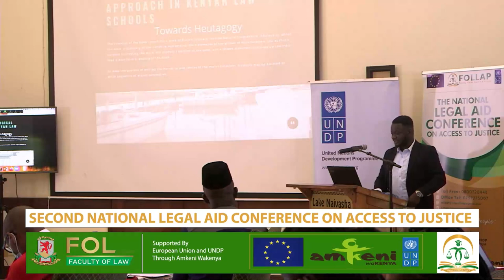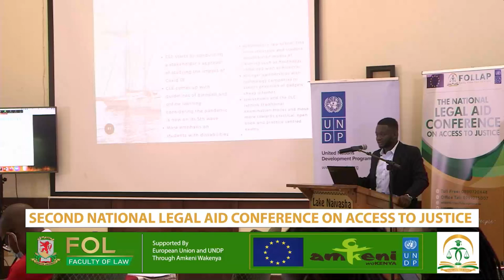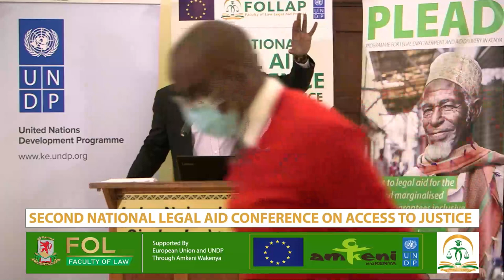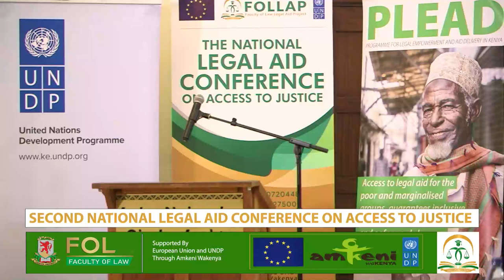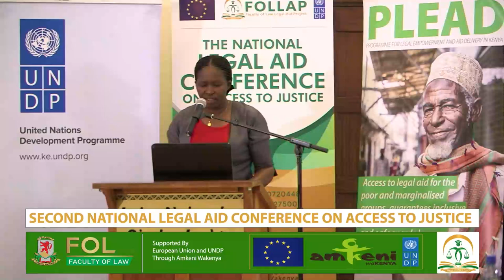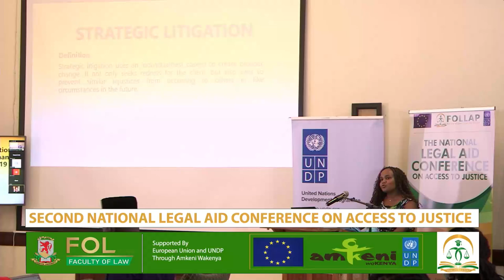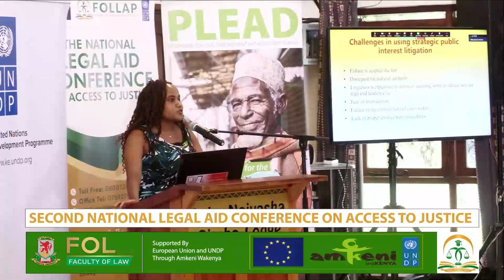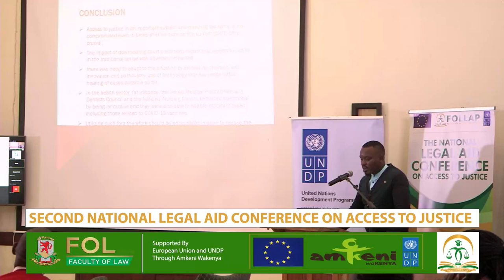Second National Legal Aid Conference On Access to Justice-Day Two Part One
Transforming Lives through Quality Education.